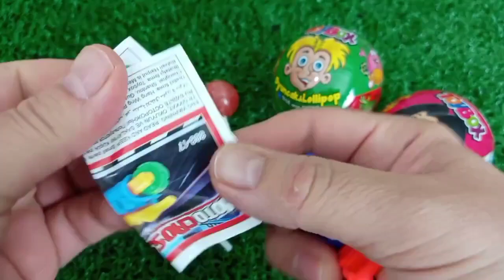ASMR RAINBOW 막대사탕과 과자! 맛있는 무지개 막대사탕ASMR Mukbang 두찜 신메뉴 스팸부대찜닭 먹방 떡볶이 튀김 치즈볼 | HIU